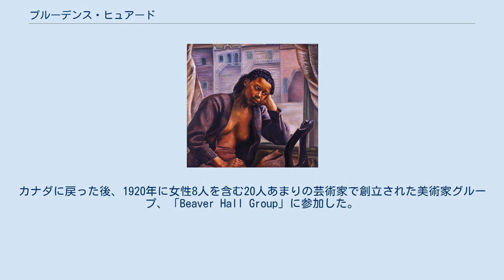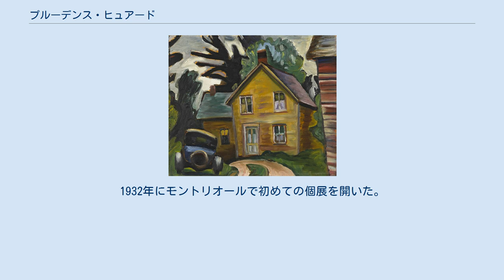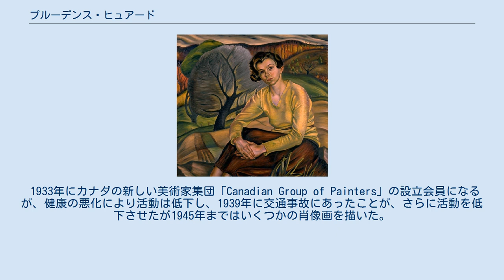プルーデンス・ヒュアード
プルーデンス・ヒュアード（Efa Prudence Heward、1896年7月2日 - 1947年3月19日）はカナダの画家である。
 モントリオールの裕福な家に生まれた。
家庭教師から学んだ後、コネチカット州、ファーミントンの有名な女子校、Miss Porter's Schoolで学んだ。
美術に興味を示したので、モントリオールの美術学校（Art Association of Montreal School）で学んだ。
第一次世界大戦中はカナダ陸軍で働いた兄とイギリスで過ごし、赤十字のボランティアで働いた。
カナダに戻った後、1920年に女性8人を含む20人あまりの芸術家で創立された美術家グループ、「Beaver Hall Group」に参加した。
1924年にカナダ王立美術院の展示会に出展し、トロント、オンタリオで公開された。
 1925年から1926年の間は美術修行のためにパリで暮らし、アカデミー・コラロッシで学び、カナダの作家、モーリー・カラハンやアメリカのアーネスト・ヘミングウェイやF・スコット・フィッツジェラルドも好んだモンパルナスのLe Dome Caféを訪れた。
オンタリオからパリに来ていたイザベル・マクラフリン（Isabel McLaughlin）と友人となり、マクラフリンと写生旅行をした。
1929年にカナダ国立美術館が運営するコンペティションで賞をとり、画家としての評価が高まった。
 カナダの風景画家の集団、「グループ・オブ・セブン」の展覧会に招待され、グループ・オブ・セブンのA.Y.ジャクソンに気にいられ、写生旅行をし多くの風景画も描いた。
1932年にモントリオールで初めての個展を開いた。
 1933年にカナダの新しい美術家集団「Canadian Group of Painters」の設立会員になるが、健康の悪化により活動は低下し、1939年に交通事故にあったことが、さらに活動を低下させたが1945年まではいくつかの肖像画を描いた。
病気の治療のために移っていたアメリカ合衆国のロサンゼルスで没した。